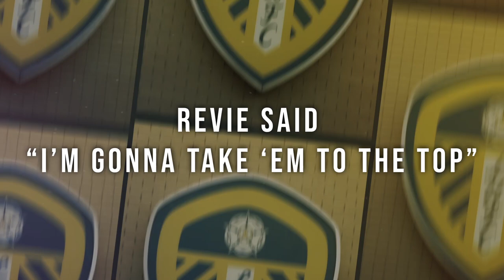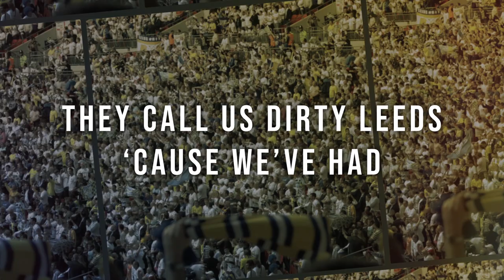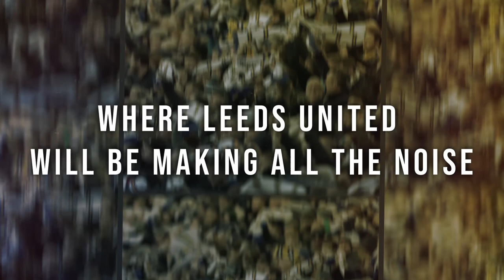Paul Wilson and Dom Bennison - All Love Leeds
Written by Paul Wilson
Vocals by Paul Wilson
Backing Vocals by Don Bennison
All Instrumental by Dom Bennison

Produced in Medicine Room Studios